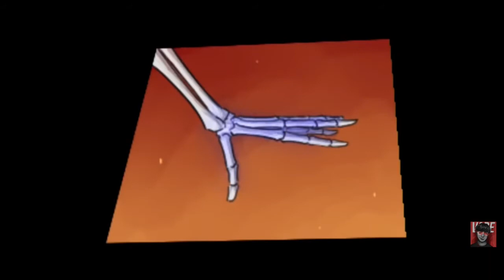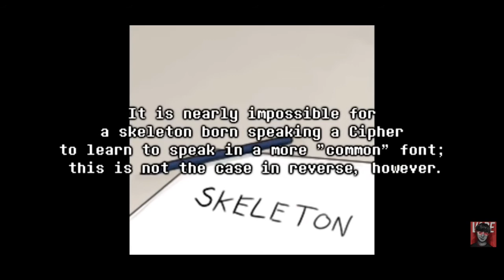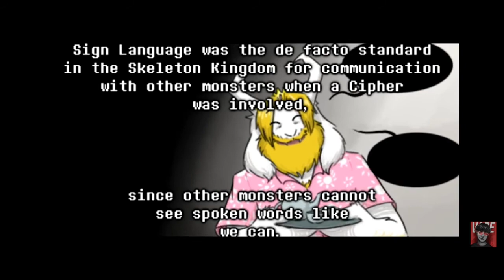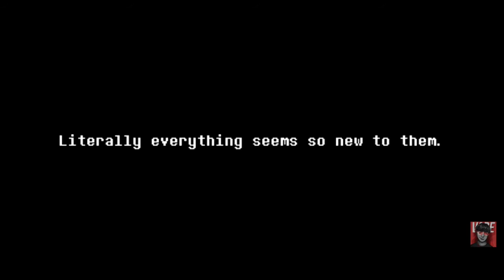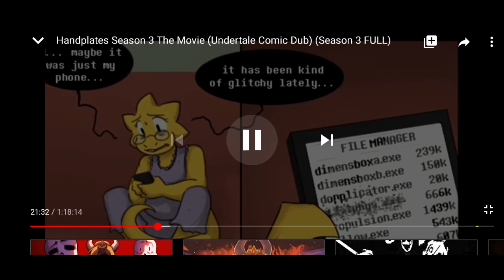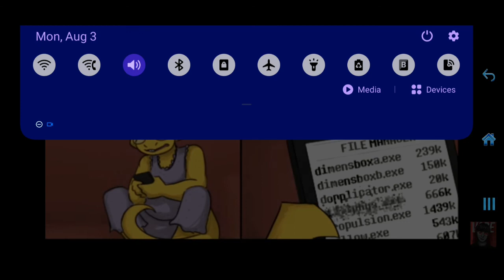Reacting to Handplates Season 3 (Part 2)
Hmm...something about this really relates to season 2...